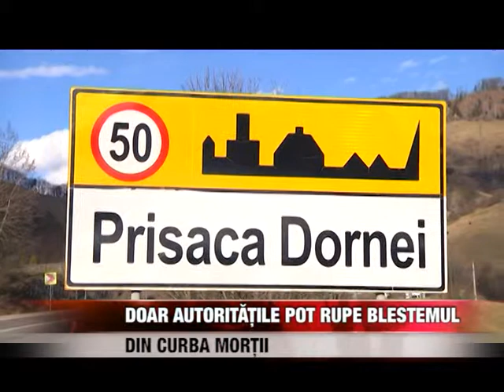Doar autorităţile pot rupe blestemul din curba morţii